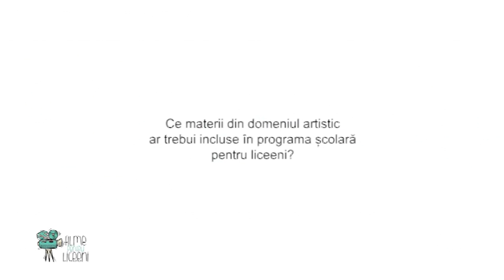Florin Barbu la conferinta "Filme pentru liceeni"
Criticul de film, Florin Barbu, despre discutiile de dupa vizionari si introducerea educatiei artistice in scoli - interviu realizat in timpul conferintei de deschidere a proiectului Filme pentru liceeni (22-23 iulie 2015)